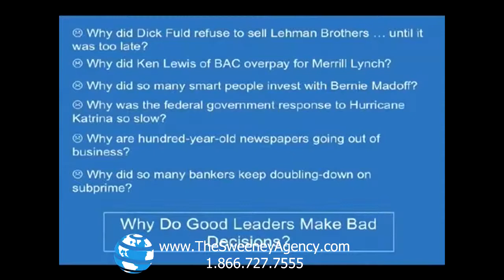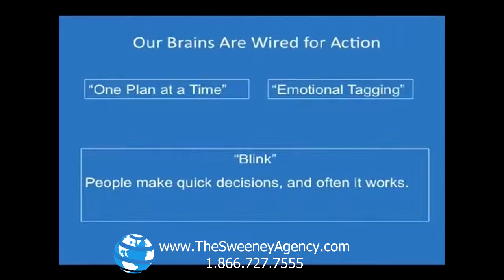Sydney Finkelstein - Expert on Business Management and Strategy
Sydney Finkelstein is author of Why Smart Executives Fail and Director of the Executive Program at Tuck School of Business at Dartmouth College. He is widely known as one of the world's top authorities on strategy and leadership at the executive level. Sydney is also creator of the Strategic Leadership Program for Senior Executives at the Australian Graduate School of Management.